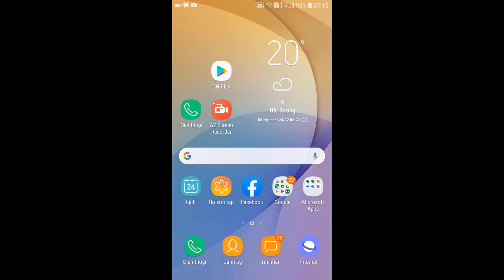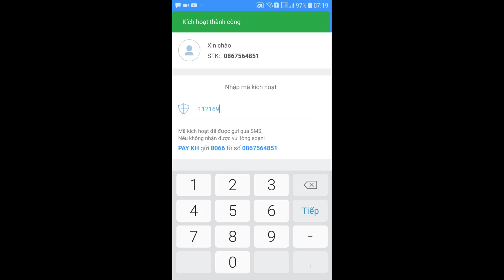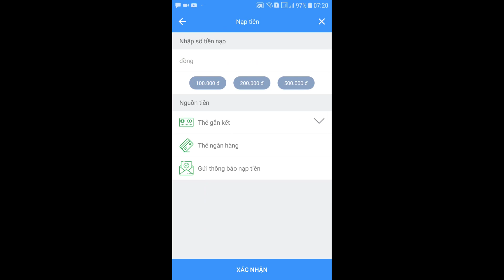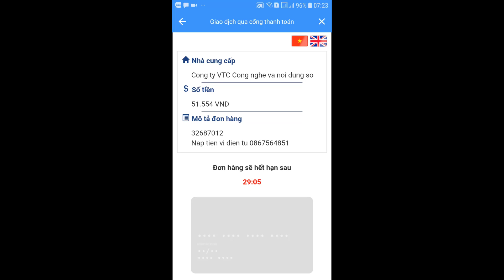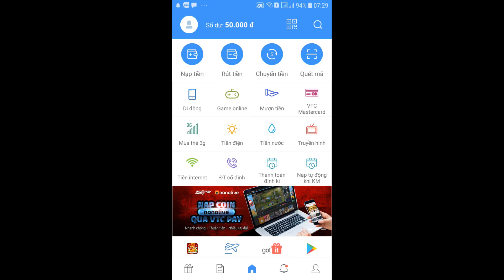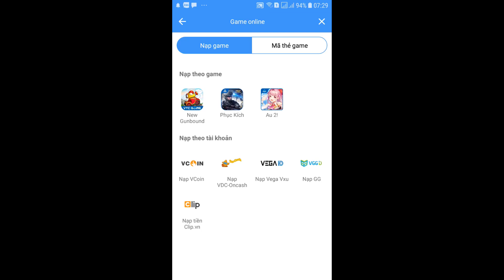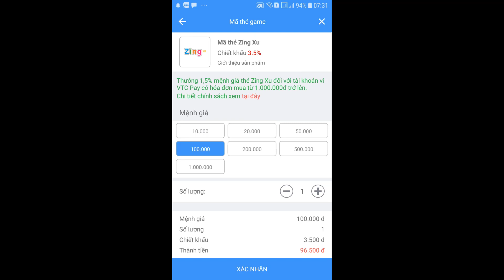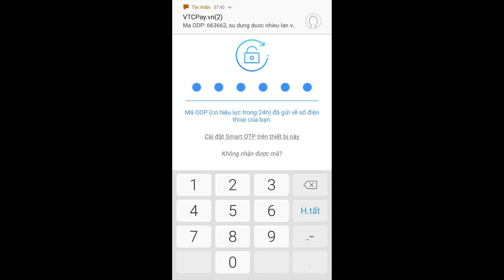Cách mua tất cả thẻ Game online trên điện thoại với ví VTC Pay. (GOSU, K, KUL, ONCASH...)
Cách mua tất cả thẻ Game online trên điện thoại với ví VTC Pay. (GOSU, K, KUL, ONCASH...). VTC Pay cung cấp đầy đủ và cập nhật nhất tất cả các loại thẻ Game như: Garena, Zing xu, K, Vcoin, KUL, Gosu, funcard, sohacoin, Scoin, thẻ Gate, thẻ Appota, thẻ Oncash. Nó còn hỗ trợ nạp cho game, nạp cho tài khoản game... Và một vài tính năng khác nữa như thanh toán hóa đơn điện, nước, truyền hình, internet... Tùy theo nhu cầu các bạn chọn nhé.
😍Người có tâm - Ắt có quả🍊